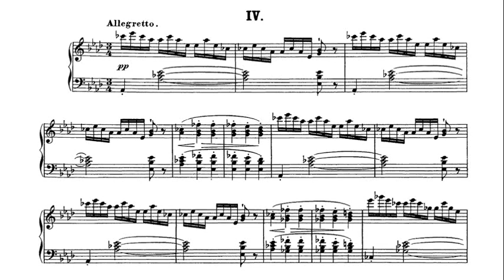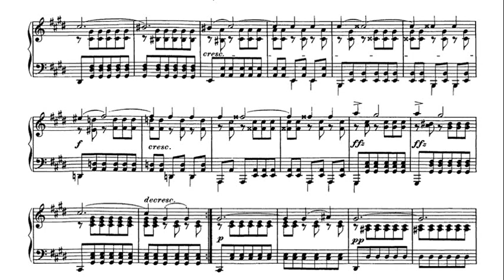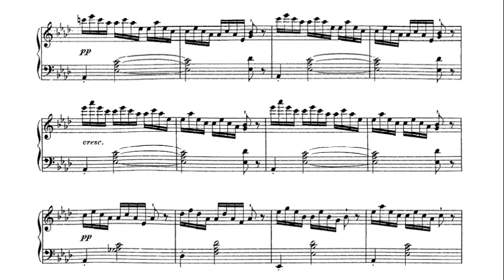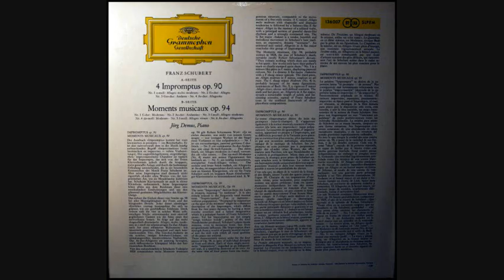Schubert: Impromptu Op. 90 No. 4 in A flat major (D. 899/4) - Jorg Demus, 1963 - DG SLPEM 136 007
Jörg Demus (2 December 1928 – 16 April 2019) was an Austrian classical pianist who appeared internationally and made many recordings. He was also a composer and a lecturer at music academies. In composition and playing, he focused on chamber music and lieder. He played with singers such as Elisabeth Schwarzkopf and Dietrich Fischer-Dieskau, as a piano duo with Paul Badura-Skoda, and with string players such as Josef Suk and Antonio Janigro. Demus was instrumental in bringing the historic fortepiano to concert podiums. He was a member of the Legion of Honour, among many awards. He is regarded as one of the leading Austrian pianists of the immediate post-World War II era.

Jörg Demus (* 2. Dezember 1928 in St. Pölten, Niederösterreich; † 16. April 2019 in Wien) war ein österreichischer Pianist und Komponist.

イェルク・デームス（Jörg Demus, 1928年12月2日 - 2019年4月16日）は、オーストリアのピアニスト。日本では、パウル・バドゥラ＝スコダとフリードリヒ・グルダとともに と呼ばれる。ザンクト・ペルテン出身。

Йорг Демус (нем. Jörg Demus; 2 декабря 1928 года, Санкт-Пёльтен — 16 апреля 2019) — австрийский пианист и композитор.

Jörg Demus (Sankt Pölten, Austria, 2 de diciembre de 1928-Viena, 16 de abril de 2019) fue un pianista austriaco.

Jörg Demus est un pianiste autrichien né à Sankt Pölten le 2 décembre 1928 et mort le 16 avril 2019 à Vienne

Jörg Demus (Sankt Pölten, 2 dicembre 1928 – Vienna, 16 aprile 2019) è stato un pianista, compositore e didatta austriaco.

외르크 데무스(Jörg Demus, 1928년 12월 2일 ~ 2019년 4월 16일)는 오스트리아의 피아니스트이다.  파울 바두라스코다, 프리드리히 굴다 등과 함께 빈의 트리오로 불리며, 솔로 외에도 바두라스코다와 협연하기도 하고, 디트리히 피셔디스카우의 전곡의 반주를 하였다. 유순하고 밝은 성격이 연주에 항상 반영되었다. 드뷔시의 작품과 슈베르트의 작품 연주가 훌륭하다.

Jörg Demus (Sankt Pölten, 2 december 1928 - Wenen, 16 april 2019) was een Oostenrijkse pianist en componist.